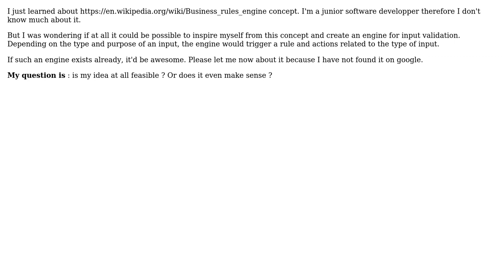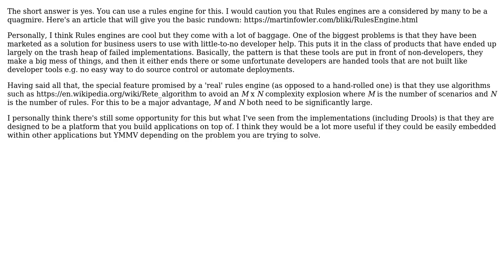Software Engineering: Could you use business rule engine concept in other realm such as security?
With thanks & praise to God, and with thanks to the many people who have made this project possible! You are responsible for your own actions.